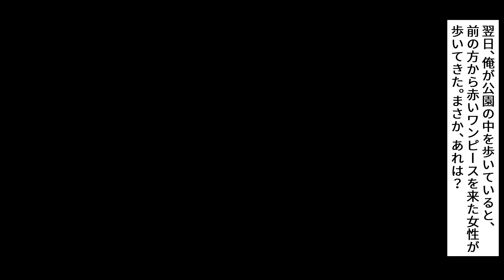【漫画】俺にだけプレゼントを渡してくる美人後輩→実はヤンデレで俺をコントロールしようとする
▼あらすじ
自分にだけ親切にしてくれる美人な後輩ちゃん。
最近プレゼントでAIスピーカーをくれたので楽しんで使っていると
知らないうちにヤンデレな彼女の術中にハマっていく・・・？

▼レイナの部屋【ヤンデレ恋愛漫画】
思わずキュンキュンする恋愛漫画や狂ったほど愛されるヤンデレの女の子が登場するチャンネルです！マンガのリクエストなどコメントでもらえるとすごく嬉しいです♡

じゃないとお注射しちゃうかんな？橋本かーんな♡

皆さんの生活に「少しの笑顔を届ける」ために頑張ります♡

▼最初に見るならコレ♡↓↓
【1～3話まとめ】ヤンデレとメンヘラの美少女に同時に告白されたらどっちにする？

【ヤンデレ】いとこに彼女を自慢したらヤンデレ化→発育のいい2人の美女が俺を奪い合う

【ヤンデレ】サイコパス妹が血が繋がっていないと知った瞬間！愛が目覚めてヤンデレに！？

※お願い♡
「レイナの部屋」の動画、シナリオ、イラスト、声優様のナレーションはそれぞれの制作者に依頼したオリジナルコンテンツです。

レイナの部屋ではイラストを書いてくだる漫画家・イラストレーター様を随時募集しています♡